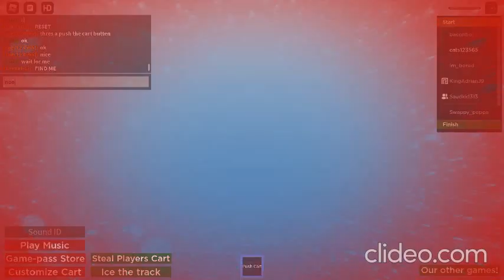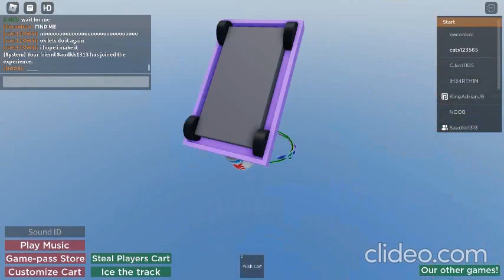where just going down a big slide.roblox game:Alpine Slide to Telamon!